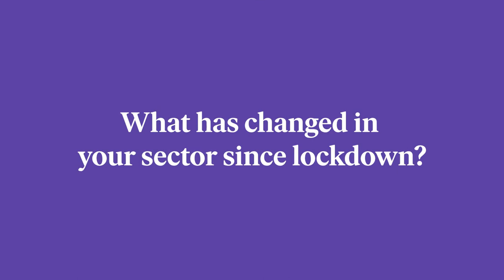Eat, Shop, Stay - Watch: Cottiers and Websters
Cottiers & Websters are two very unique theatre and events space venues containing bar and restaurant offerings in the West End of Glasgow. In the fourth episode of Eat, Shop, Stay – Watch David Robertson, Director of Four Acres Charitable Trust, owner of these venues, tells us how they managed to tackle the serious impact lockdown had on the sector, what changes were made to business operations and how their creative approach and flexible venue space has put them in a strong position.